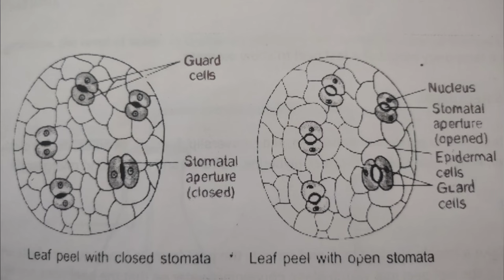How to prepare stomata slide for microscopic examination.